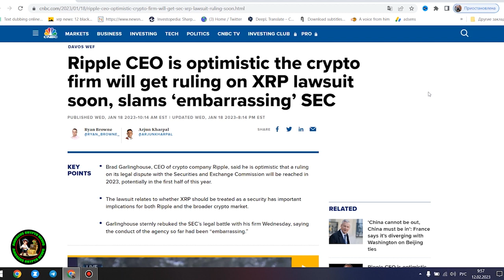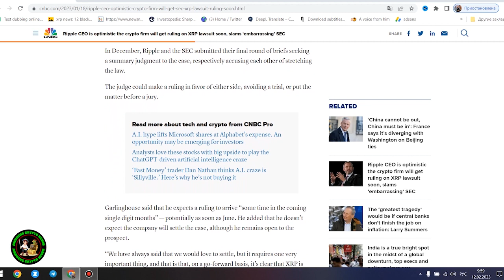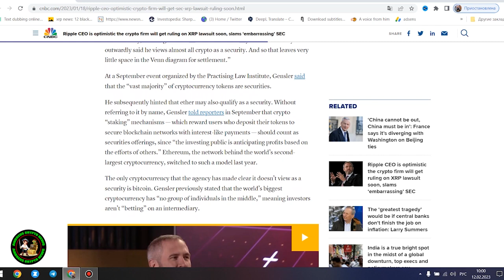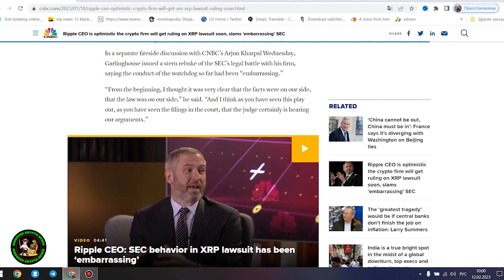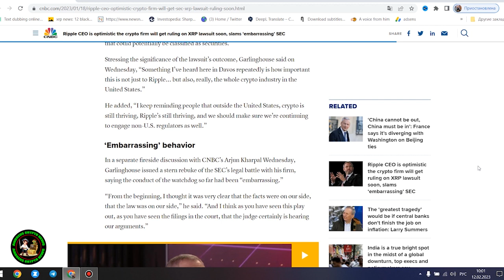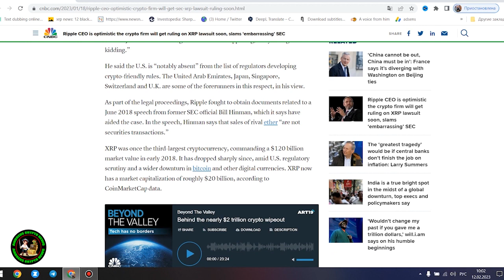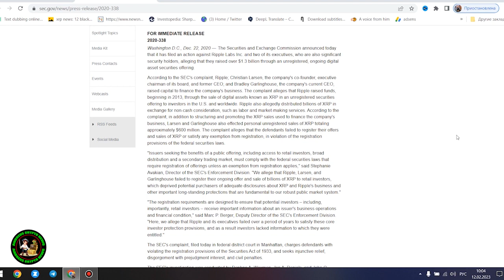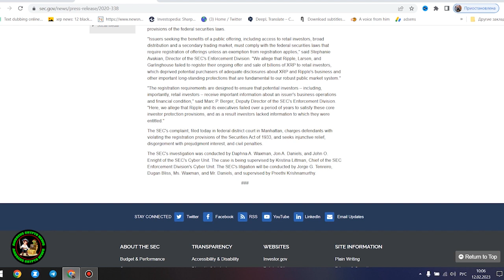XRP MIKE PODCAST EP.1 ( ROAD TO $10,500,000 PER COIN )